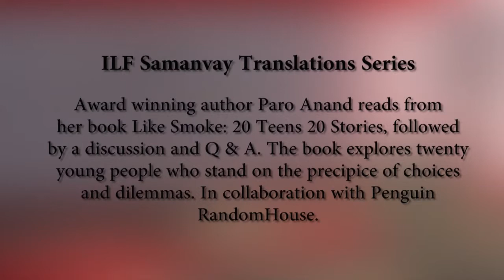19th Nov 2017 ILF Samanvay Translations Series - Award winning author Paro Anand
Award winning author Paro Anand reads from her book Like Smoke: 20 Teens 20 Stories, followed by a discussion and Q & A. The book explores twenty young people who stand on the precipice of choices and dilemmas. In collaboration with Penguin Random House.